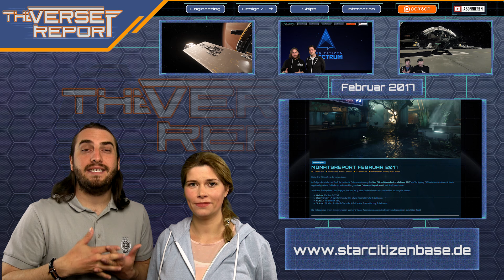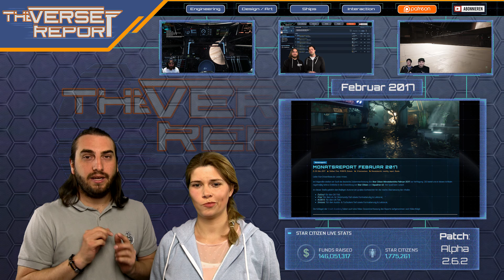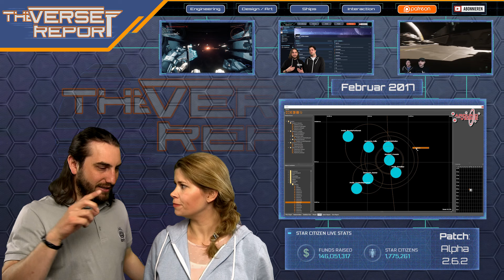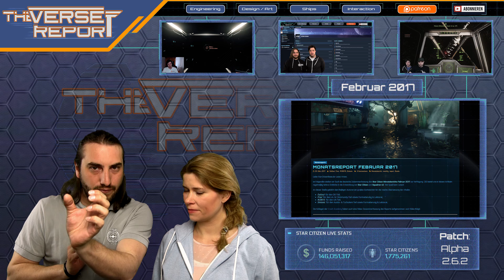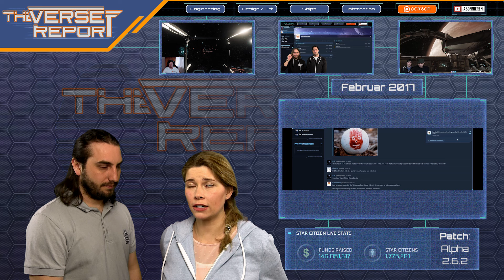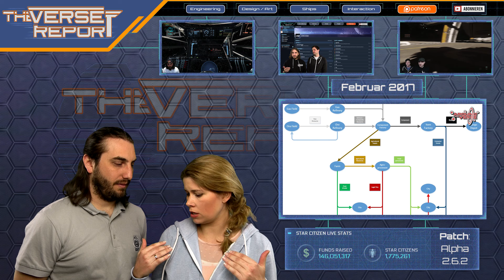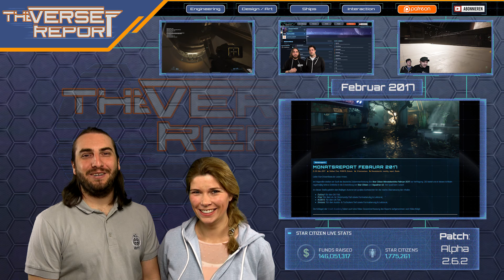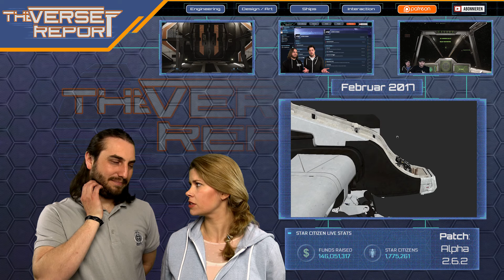Star Citizen Monatsreport Februar 2017 | Verse Report [Deutsch/German]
► Unterstütze uns!

Weezen: STAR-JXRZ-C777
Sawyer: STAR-F3CH-FQ5N
DoZer: STAR-JFLB-74Q7

► Unsere Partner!

►Unsere Hardware!